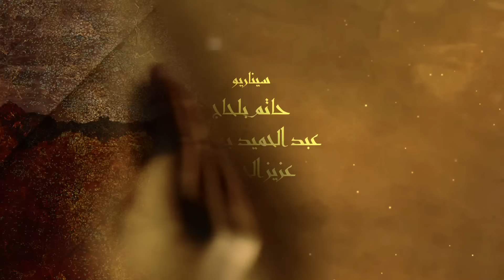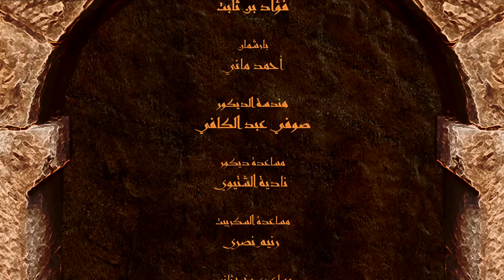سلسلة كان يا ماكانش الحلقة - 09| Série Ken Ya Makenech Ep - 09